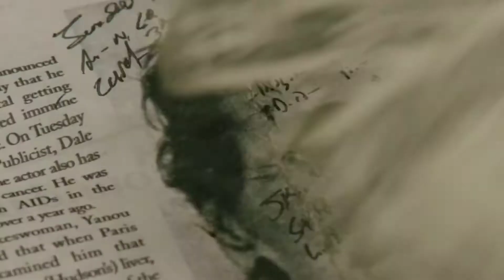Dallas Buyers Club | Oscar Winning Masterpiece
In mid-1980s Texas, electrician Ron Woodroof (Matthew McConaughey) is stunned to learn that he has AIDS. Though told that he has just 30 days left to live, Woodroof refuses to give in to despair. He seeks out alternative therapies and smuggles unapproved drugs into the U.S. from wherever he can find them. Woodroof joins forces with a fellow AIDS patient (Jared Leto) and begins selling the treatments to the growing number of people who can't wait for the medical establishment to save them.